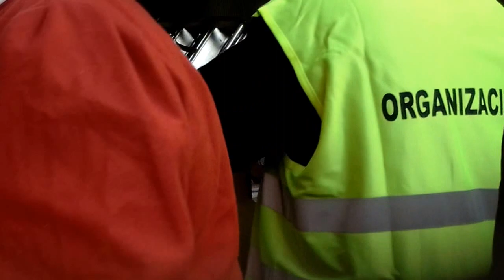torrente fm rua de la gala solidaria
asociacion mapa